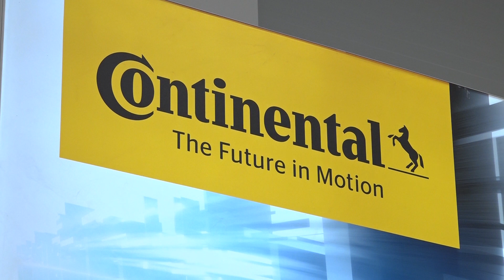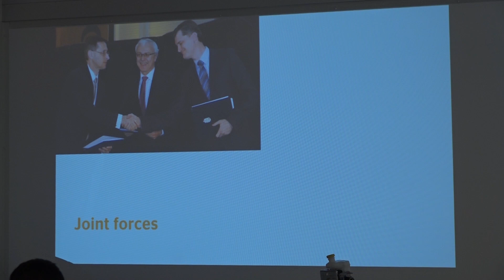TV10 Continental fejlesztés - állami támogatás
Összeállításunkban megszólal Dr. Keszte Róbert, a Continental Automotive Hungary Kft. budapesti gyárának ügyvezetője, D. Kovács Róbert Antal, Kőbánya polgármestere, illetve Szijjártó Péter külgazdasági és külügyminiszter.